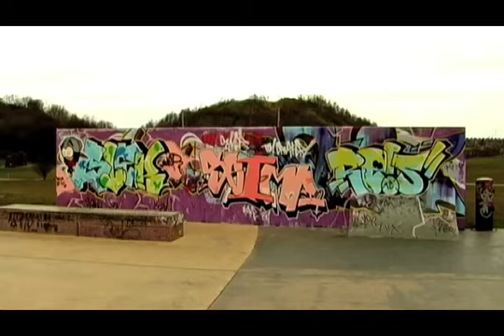united bmx bike co :: corey martinez & nathan williams - in & out bmx tour video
Back in Early March we went on a trip around the uk with Corey Martinez & Nathan Williams. They fought the bitter cold weather, hit some street, visited a few bike shops all over a week, Ot Cycles in Dartford, Rampworx Liverpool, Crucial BMX Bristol & BMX Plus Bournemouth